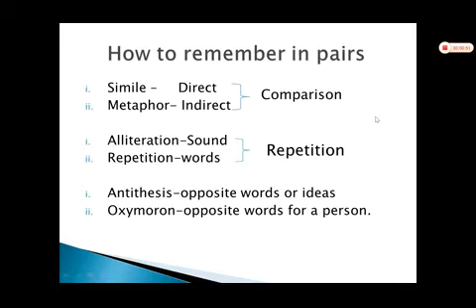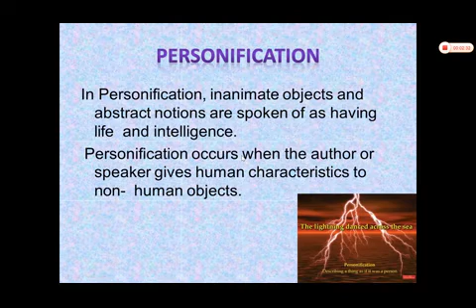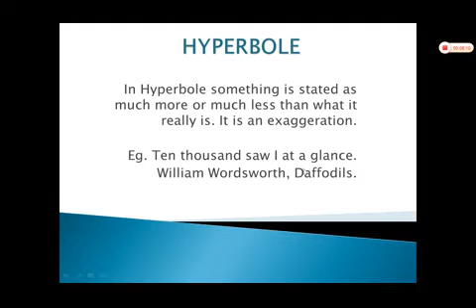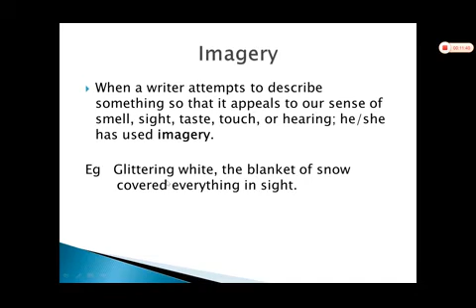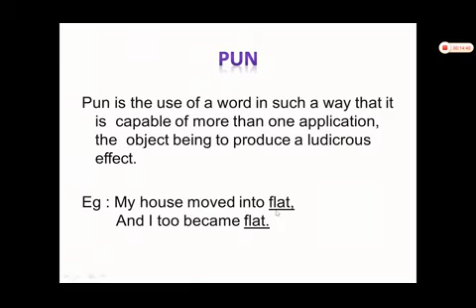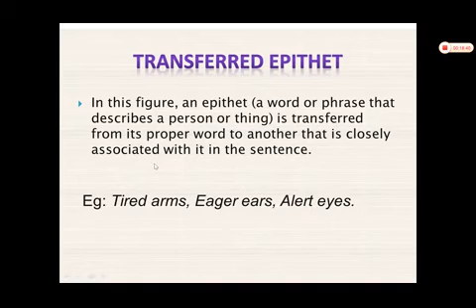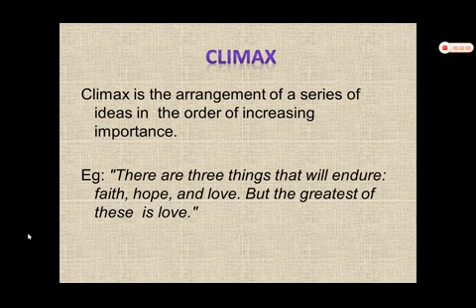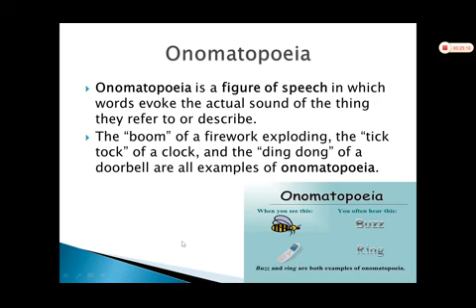Figures Of Speech YHS 2